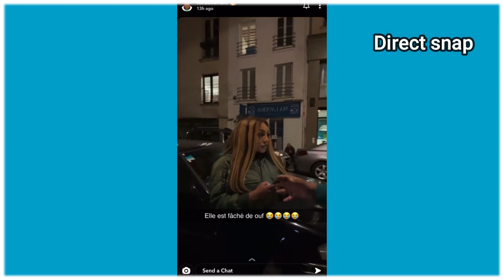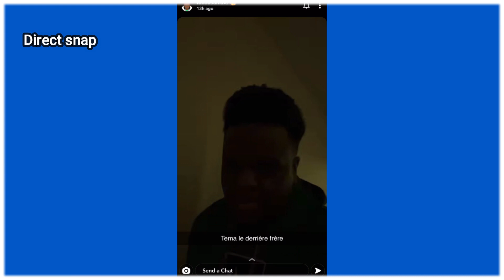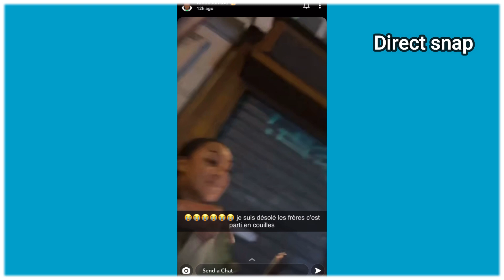LIZA MONET ATTRAPE POLSKA DANS SON AIRBNB CA PART EN VRILLE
Grosse embro*ille entre Liza Monet et Polska après leur clash lors du live de Kindasama
Liza Monet a décidé de mettre ses paroles a exécution.
Liza Monet s’est rendu directement au Airbnb pour la rejoindre et régler ses comptes.
Je vous assure quelle est bien déterminé à en finir avec Polska.